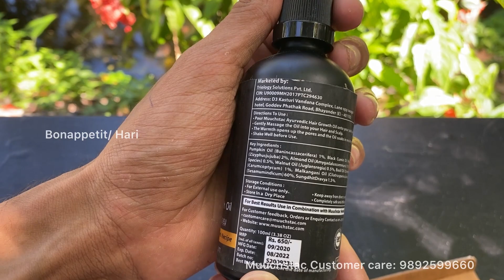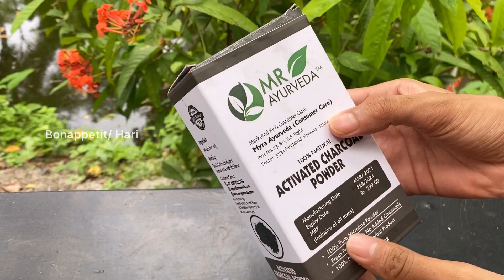Charcoal Lassi Recipe 🔥😍 | First time in YouTube | Bon appetit / Hari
CHARCOAL LASSI RECIPE | BON APPETIT HARI

Welcome to Bon Appetit / Hari

Charcoal powder

Muuchstac Ayurvedic Hair Growth Oil & Anti- hairfall and Anti- dandruff Shampoo:-

Muuchstac Hair Growth Oil, Hair Cream and Hair Shampoo (3 Product Special Discount) :-

Muuchstac Ayurvedic Hair Growth Oil :-

Muuchstac Anti- hairfall and Anti- dandruff:-

Mic I'm using